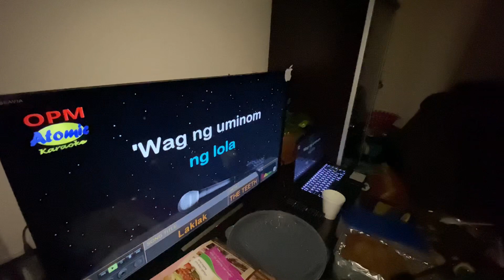Laklak Karaoke | Birthday Celebration